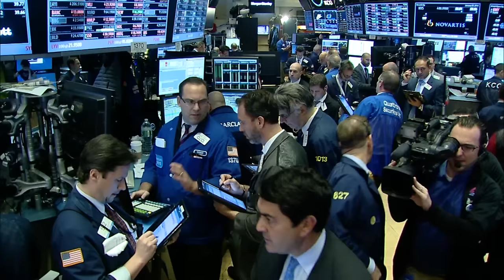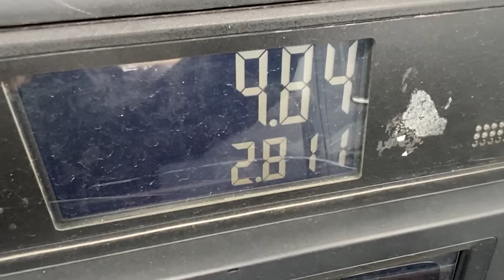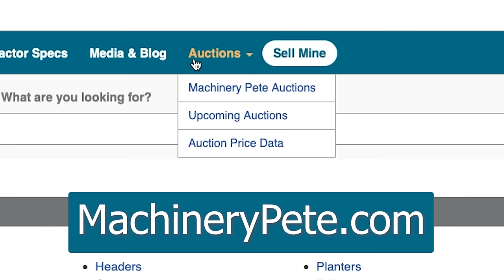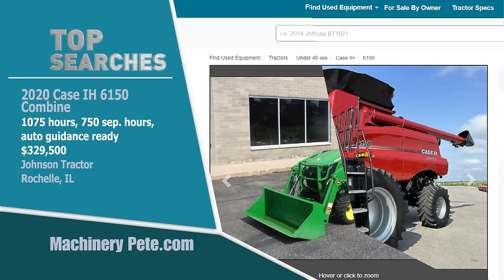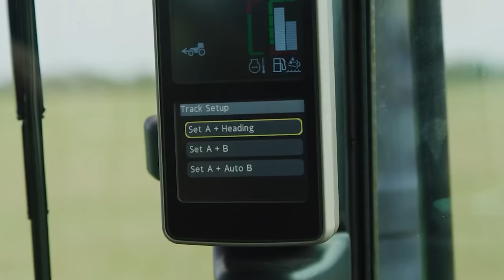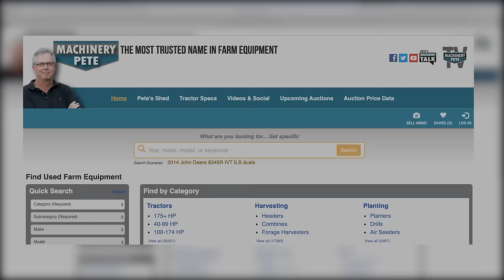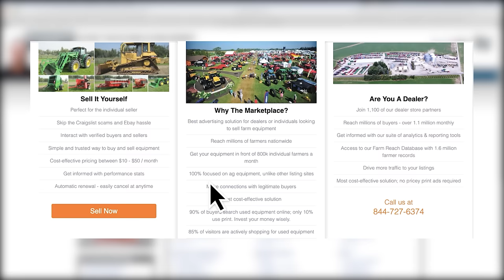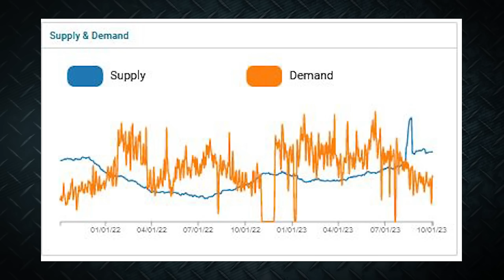Machinery Pete TV: April 13, 2024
Albert Steenblik's dairy retirement auction was a whopper. There was massive interest in his 2023 John Deere 7R 290 with only 50 hours.

Hosted by Greg Peterson (aka “Machinery Pete”), the most trusted name in farm equipment, Machinery Pete TV brings to life the fascinating world of machinery – both new and used.  Along with up-to-the-minute industry headlines, “Machinery Pete TV” goes on the road to visit innovative dealerships, plus it gives viewers an inside look at some of the most talked about auctions across farm country.